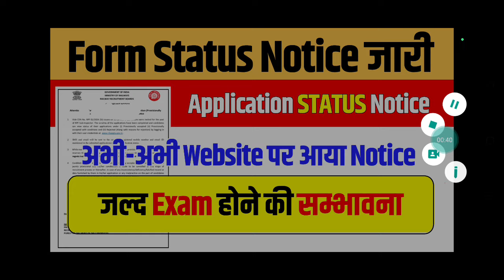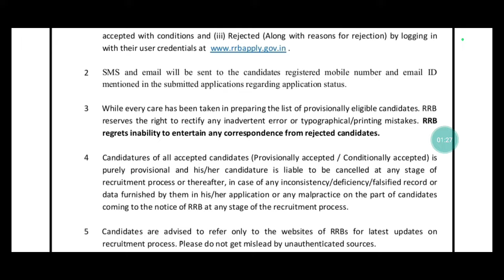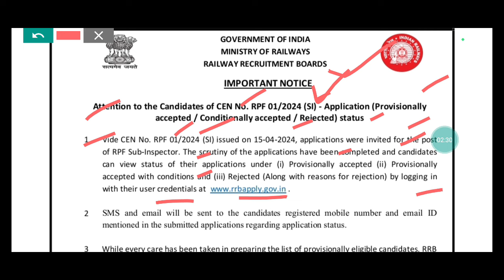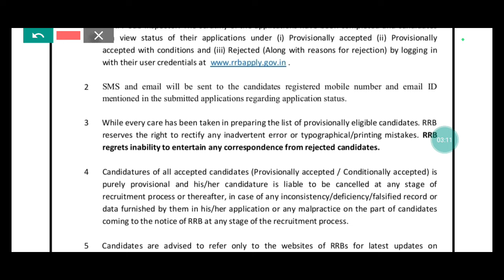🔥Application Status जारी || Official Notice ✌️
1. *SI 23 PYQs*
2. *Constable PYQs*
3. *Constable Practice*
4. *SI Practice Sets*
1.*Railway All Exam Maths 10000+ Questions*
2.*Railway All Exam Reasoning 8700+ Questions*
3. *Railway Saar Sangarh*